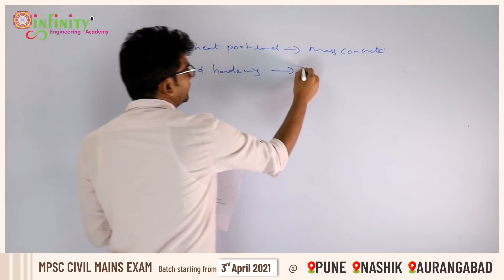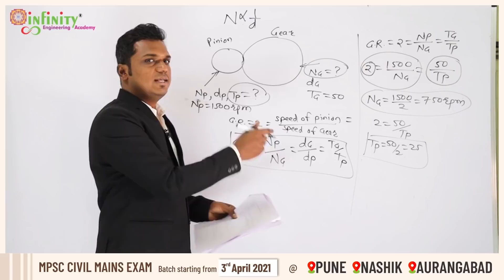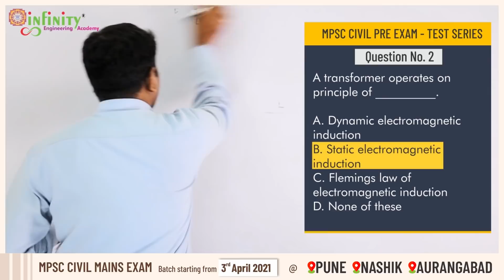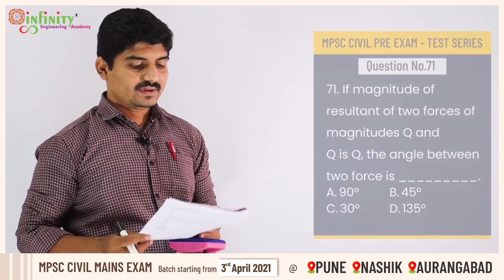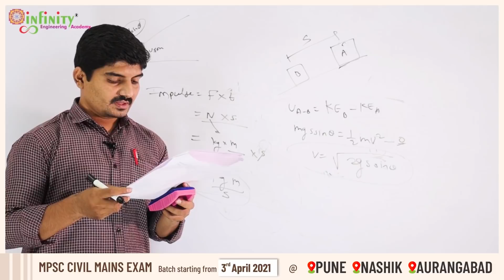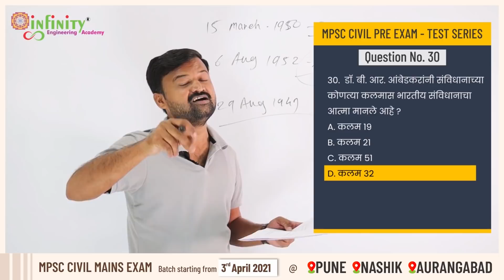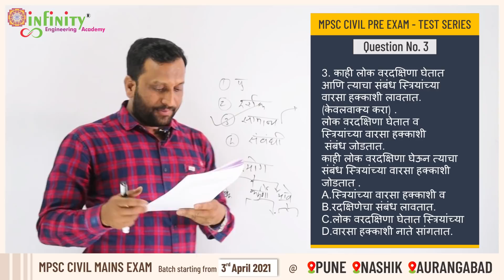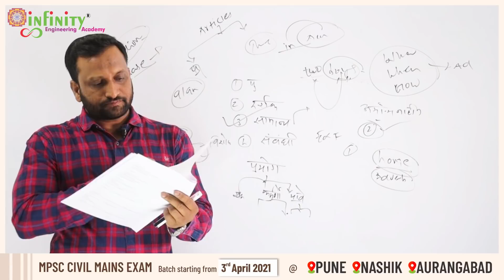MPSC Pre Exam Test Series Video Explanation Full Syllabus Test - 3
MPSC Civil Exam [MES] 2020
This course covers total syllabus,
ONLINE  BOOKS FOR MPSC CIVIL ENGG. PRE EXAM

MPSC CIVIL ENGG. PRE EXAM  - Previous Year Question Paper solution with detail explanation
Test Series for - FOR MPSC CIVIL ENGG. PRE EXAM
Visit us –
Nashik -  2nd Floor, Updahya Classes, Ashokstambh, Vakilwadi, Nashik.